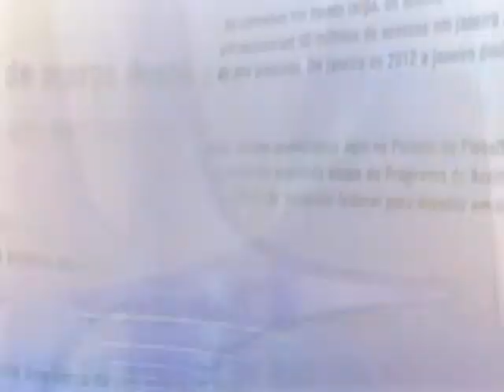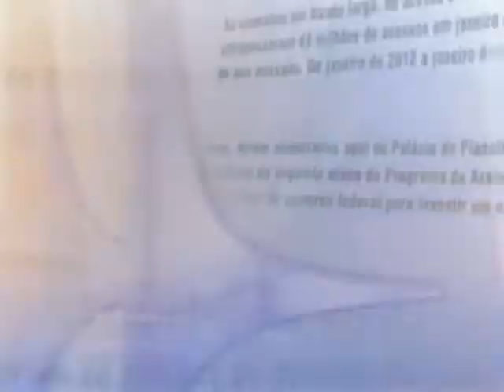Direto do Planalto - 19 de setembro